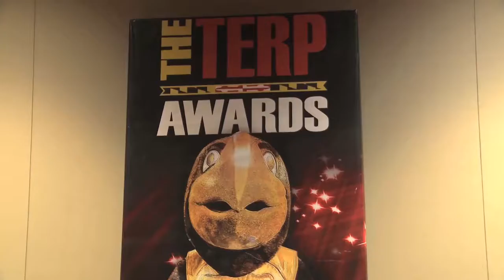2016 Terp Awards